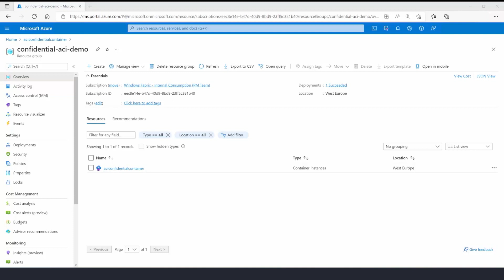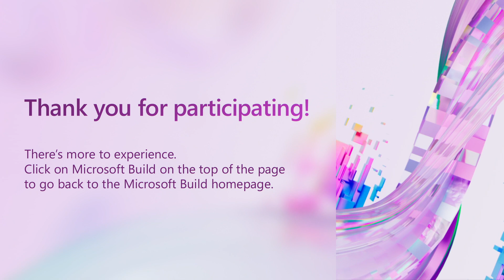Mark Russinovich on Azure Innovation! – Day 1 | STUDIO09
Join Seth Juarez and Mark Russinovich, Chief Technology Officer, Microsoft Azure, in a conversation discussing Azure innovation.

Jump to:
00:00  Introduction
00:14  Seth Juarez, Program Manager and Mark Russinovich, CTO and Technical Fellow, Microsoft Azure
00:44  Confidential computing
02:37  Confidential serverless containers
02:58  Demo
05:44  Use cases
06:10  Multiparty computations
06:53  Recap and resources